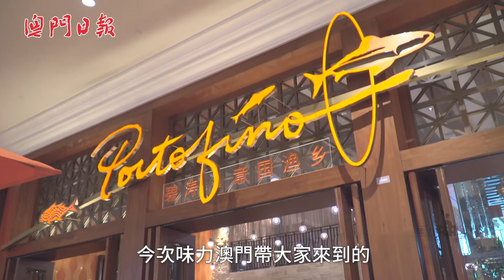健康午餐 新選擇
返工壓力咁大，當然要好好利用美好的lunch time來享用一餐充滿意國風情兼健康美味的午餐啦，那就來碧濤意國漁鄉，它們最近逢星期一至五的精選午市套餐相信可以滿足你的願望。